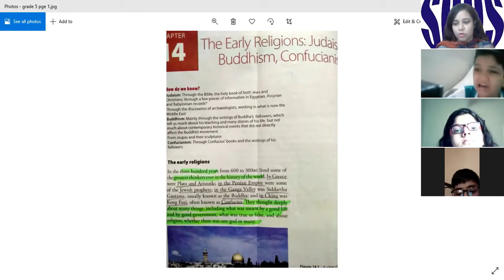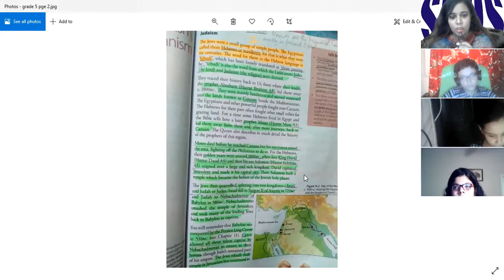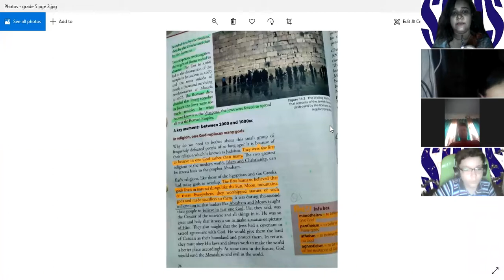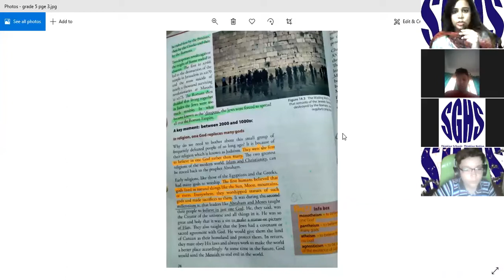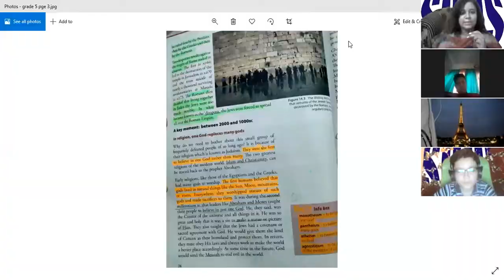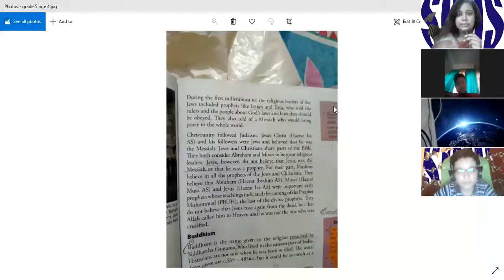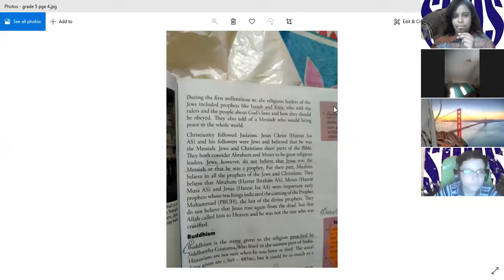🔴 Rec Session | Year 5 | History | September,10 2020 | SGHS